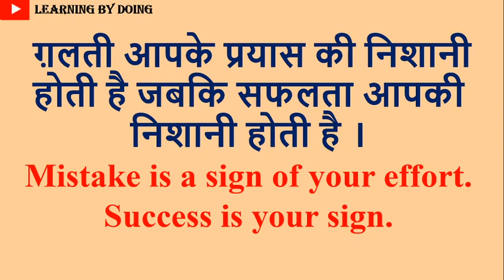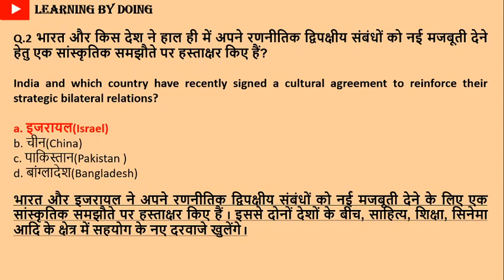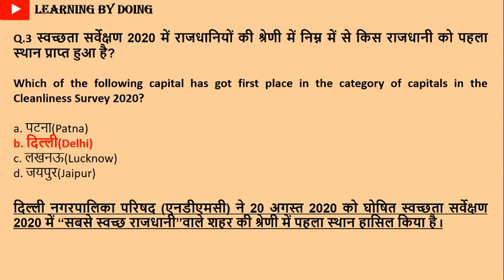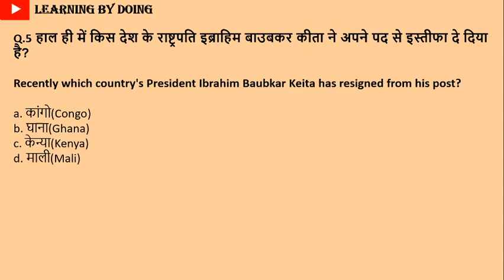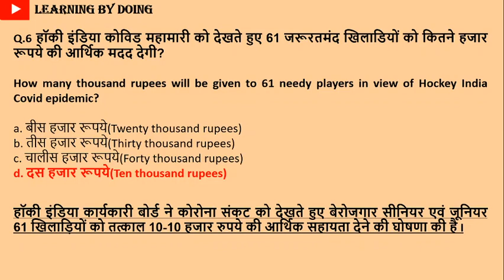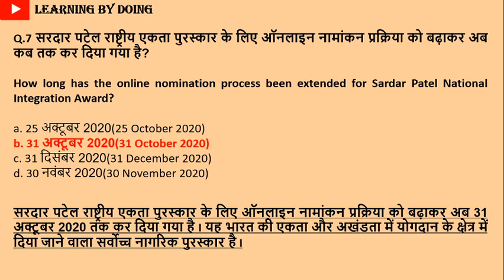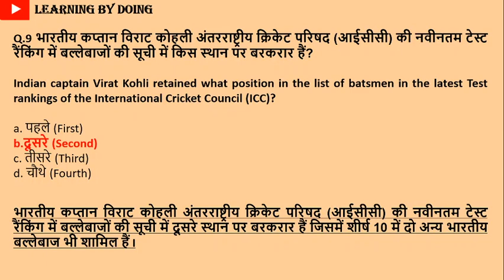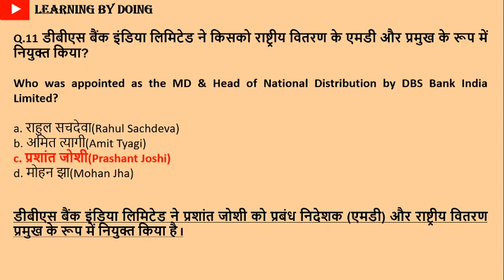GENERAL AWARENESS | PART -116| FOR ALL COMPETITIVE EXAMS BY LEARNING BY DOING